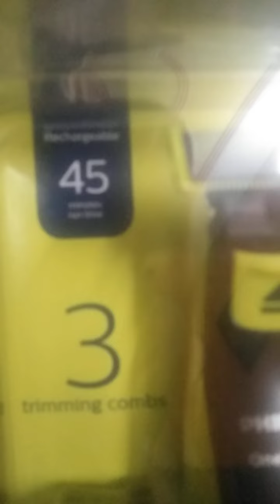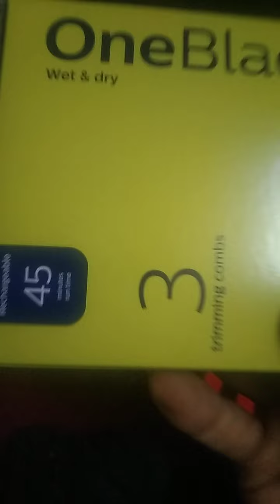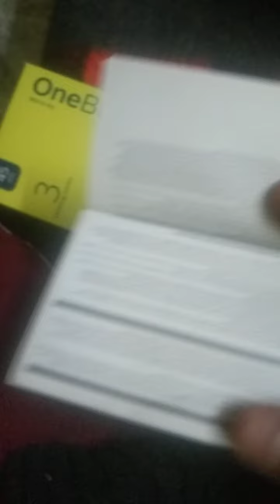Philips one blade unboxing , price , performance 2022 updated review